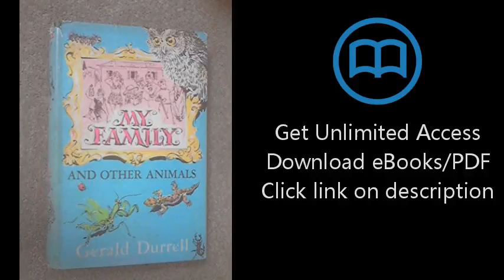My Family and Other Animals